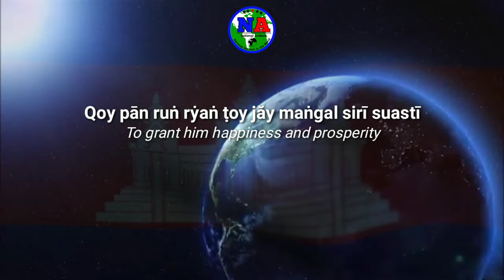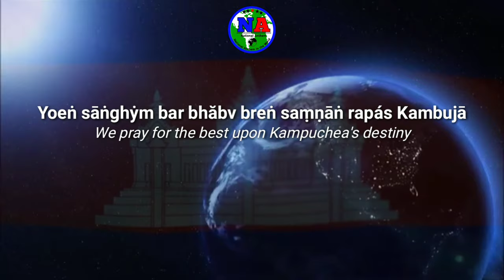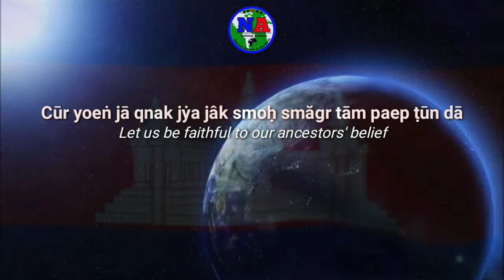Lagu Kebangsaan_-_Nokoreach(Kamboja)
Nokoreach (Kerajaan) adalah lagu kebangsaan Kerajaan Kamboja. Setelah partai kerajaan, FUNCINPEC menaklukkan partai komunis, lagu kebangsaan di restorasi ulang. Lirik lagu kebangsaan ditulis oleh Chuon Nath, lagu ini dibuat pada tahun 1941 dan di pakai pada tahun 1947. Pada masa pemerintahan Republik Demokratik Kamboja, lagu ini diubah dan diganti menjadi Dap Prampi Mesa Chokchey yang dipakai selama pemerintahan Demokratik Kamboja berlangsung.
!Mohon maaf jika terjadi kesalahan di dalam video.